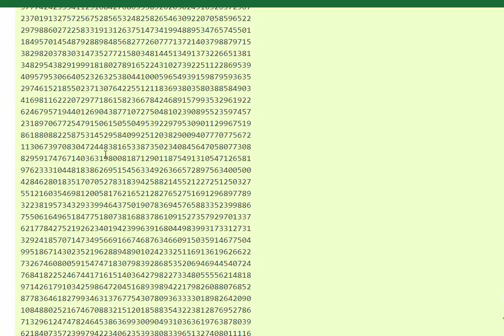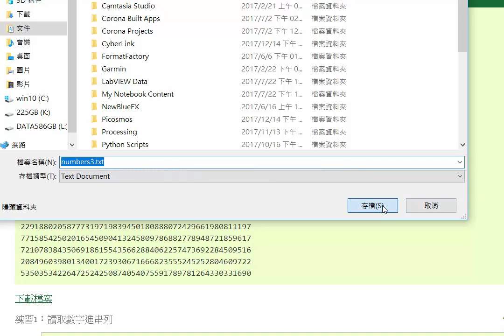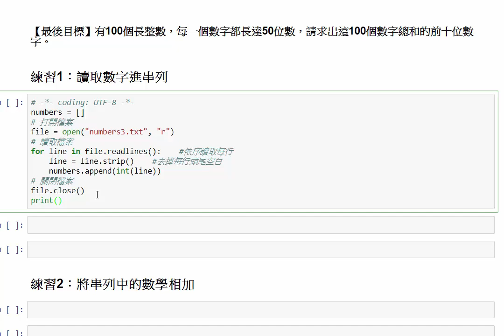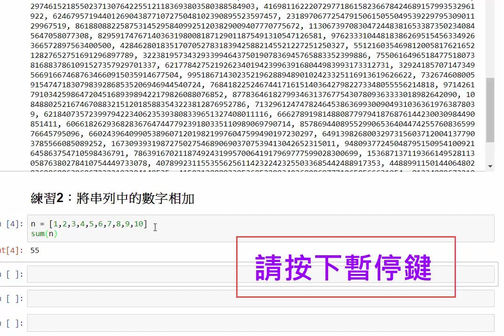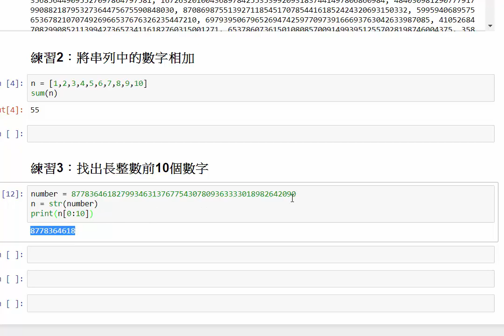尤拉解題第13題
尤拉數學python解題